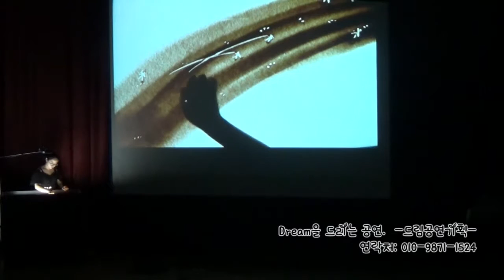국립광주 과학관 주말 행사 샌드아트 공연 영상.